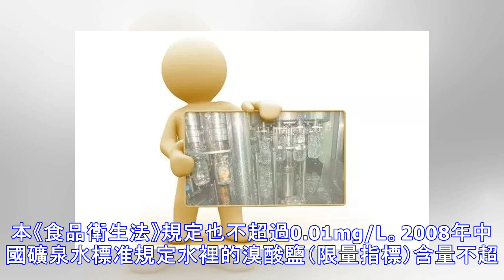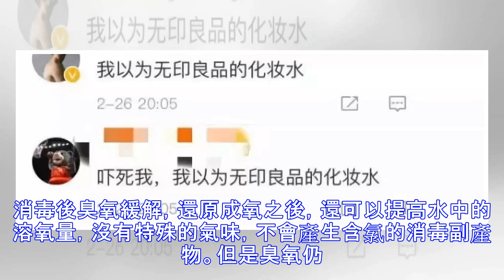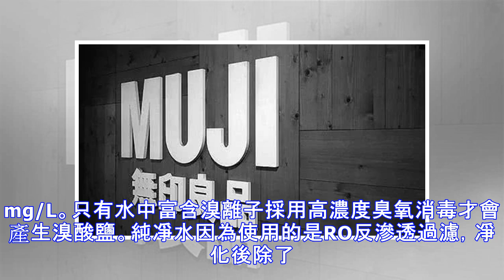無印良品被曝召回，疑似飲用水溴酸鹽超標！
該公司對天然水進行檢測之後，查出溴酸含量超過日本《食品衛生法》所規定的標准值。本次召回的範圍除日本國內之外，也在海外進行。本次召回的對象是500毫升裝（保質期到2020年1月25日）和330毫升裝（保質期到2020年2月7日）的天然水、以及430毫升裝（保質期到2019年7月26日）的碳酸水，共計3種商品。這3種商品除在日本全國約400家無印良品門店和網絡銷售之外，還出口到了中國的台灣和香港地區。原來是無印良品銷售的一款“天然水”，其溴酸鹽含量達到了標準的2-4倍，全球共有59萬瓶被召回。此消息一出，鄉民們紛紛炸開了鍋，“是飲用水啊，我還以為是化妝水”、“那瓶裝水是不是都不能喝了，其他瓶裝水安全嗎”、“溴酸鹽是個啥呢”… …鄉民關心無非以下問題溴酸鹽到底是個啥？瓶裝水都含有溴酸鹽嗎？水中溴酸鹽產生條件是什麼？首先我們來了解一下致癌物溴酸鹽到底是什麼？國家葯品監督管理局官網上公布的《世界衛生...